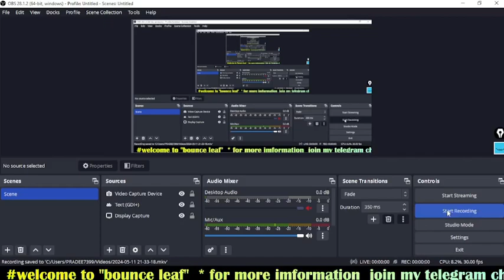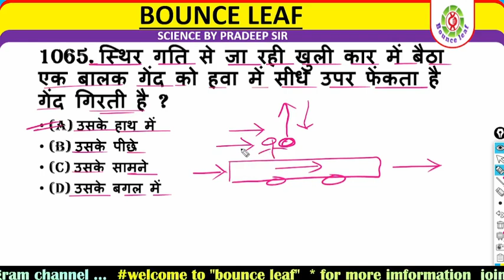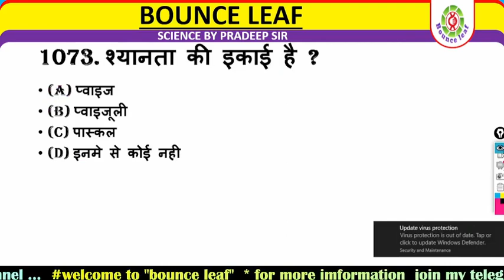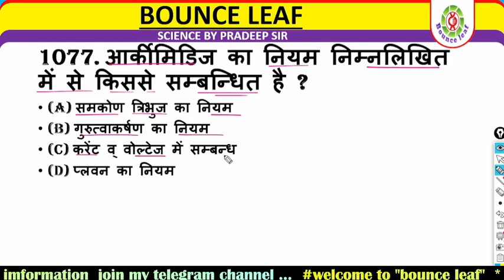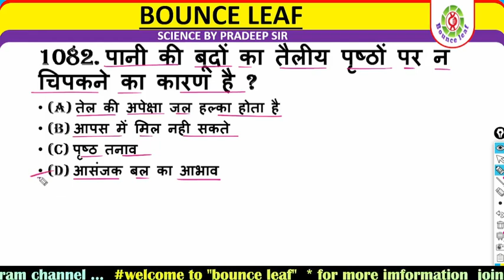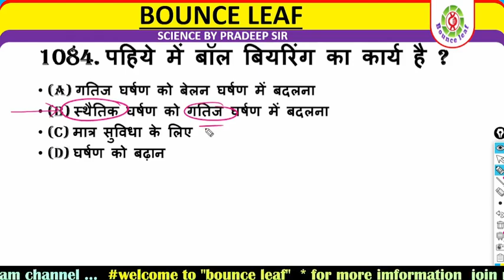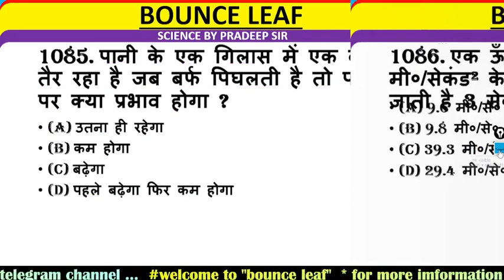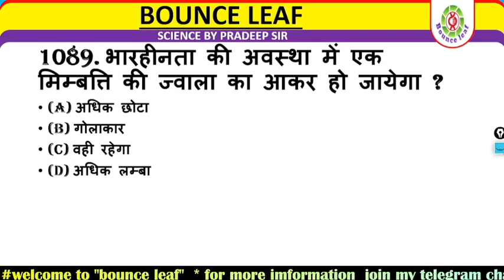GK Question || GK In Hindi || GK Question and Answer || GK Quiz || Bounce leaf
GK Question || GK In Hindi || GK Question and Answer || GK Quiz || GK STUDY ||

1. GK

2. General Knowledge

3. Important GK Questions and answer for 4. Competitive Exams

5. Quiz Test

6. br gk study

7. Important gk

8. Quiz test

9. competitive quiz
3. Important GK Questions and answer for 4. Competitive Exams

5. Quiz Test

6. br gk study

7. Important gk

8. Quiz test

9. competitive quiz

10. competitive general knowledge

11. GK in Hindi

12. general knowledge quiz

13. quiz questions

14. general knowledge questions

15. gk quiz

16. general knowledge questions with answers

17. gk question in hindi

18. GK Question Answer

19. India GK

20. hindi gk

21. samanya gyan

22. gk questions

23. india gk in hindi

24. 2022 gk questions and answers

25. lucent gk

26. lucent gk

27. lucent gk in hindi video
28. lucent GK in hindi

29. lucent geography in hindi

30. lucent geography

31. geography gk question

32. geography gk in hindi

33. lucent 1000 question

34. lucent 1000 prashn

35. lucent gk ka nichod

36. lucent gk important question

37. lucent gk important question in hindi

38. lucent gk important topics

39. lucent ka nichod science

40. lucent for ssc cgl

41. lucent for ssc

42. lucent for railway

43. geography gk

44. lucent mcq

45. lucent mcq in hindi

46. lucent book gk

47. gk

48. gk questions and answers

49. gk question

50. general knowledge

51. br gk study

52. gk questions
53. g k

54. general knowledge question

55. gk questions and answers

56. gk ke question

57. question

58. general knowledge questions and answers

59. samanya gyan

60. g.k questions in hindi

61. gk question answer

62.

63. gk ke sawal

64. knowledge

65. question answer

66. general knowledge questions

67. gk knowledge

68. जनरल नॉलेज

69. जीके

70. gk quiz

71. g.k

72. gk ka question

73. ips question and answer

74. gk

75. gk question

76. gk afroz

77. gk questions
78. gktoday

79.gk tricks

80. gk study adda

81. gk video

82. gk live

83. gk by kumar Gaurav sir

84. gk by khan sir

85. gk today current affairs

86. question

87. सामान्य ज्ञान

88. general knowledge ke question

89. gk knowledge

90. gk dijiye

91. general class

92. general knowledge ki video in hindi

93. general knowledge gk

94. general knowledge questions and answers

95. General knowledge video

96. General knowledge 2023

97. general knowledge for kids

98. general knowledge quiz

99. general knowledge ke question

100.

101. GK

102. gk question
103. gk questions and answers

104. general knowledge

105. gk

106. gk questions and answers

107. general knowledge questions and answers

108. gk question answer

109. g.k

110. question answer

111. question

112. जीके

113. gk

114. g.k questions in hindi

115. general knowledge questions

116. knowledge

117. general knowledge question

118. g. k

119. quiz

120. gk question

121. BR GK STUDY

122. Br Gk Study

123. BRGKSTUDY

124. gk gs

125. gk ke sawal

126. gk ka question

127. जीके क्वेश्चन
128. gk 2020

129. gk 2021

130. gk 2022

131. gk 2023

132. बीआर जीके स्टडी

133. g.k. question with answer

134. answer

135. lucent gk

136. GK 2021

137. GK 2022

138. GK 2023

139. g,k

140. जीके के सवाल

141. gk general knowledge

142. जनरल नॉलेज

143. gk knowledge

144. gk questions and answers 2022

145. gk questions and answers 2023

146. gk questions and answers in hindi

147. GK Police

148. GK IAS

149. GK IPS

150. g. k question in hindi

151. janral nolej in hindi

152. BR GK STUDY 2021
152. BR GK STUDY 2021

153. BR GK STUDY 2022

154. BR GK STUDY 2023

155. tense

156. current affairs

157. g.k questions

158. gk today current affairs

159. जी के

160. GK

161. GK BR

162. Gk

163. gK

164. GK

165. Gk quiz

166. GK BR

167.

168.

169.

170.

171. GK ki Video

172. Good sawal

173. सवाल आपके जवाब हमारे

174. GK ka सवाल

175. जीके.

176. GK.
177. BR

178. BR GK STUDY Lucent

179. GK Hindi Question

180. सवाल

181. question and answers

182. new gk question

183. new gk questions

184. hindi question

185. gk question gk question

186. answer

187. gk dijiye

188. general knowledge question answer

189, जीके जीके

190. gk 2022

191. gk 2023

192. gk gk gk

193. GK GK GK

194. जीके का क्वेश्चन

195. samanya gyan

196. GK number 1

197. GK Question

198. gk question

199. gk question